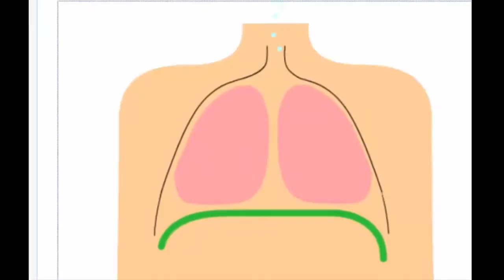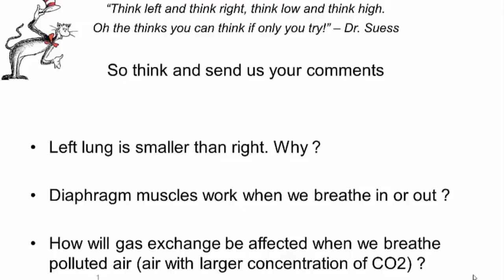Inflatable Lungs ; Malayalam